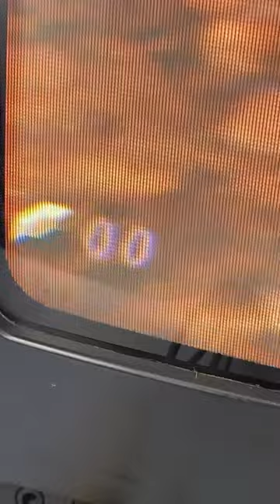La nostalgia me hara convertir un tv crt clasico a uno con Scart/RGB